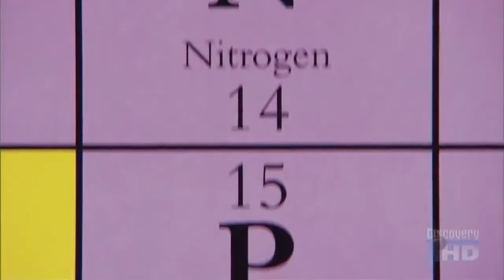The science guy gets caught...